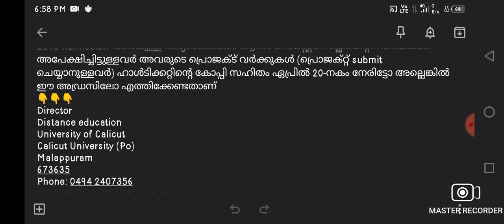Calicut University 6th sem notifications 6th sem project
SDE പ്രൊജക്ട് ഏപ്രിൽ 20-നകം നൽകണം

2018 Admission വരെയുള്ള വിദ്യാർത്ഥികൾ ആറാം സെമസ്റ്റർ സപ്ലിമെന്ററി പരീക്ഷക്ക് അപേക്ഷിച്ചിട്ടുള്ളവർ അവരുടെ പ്രൊജക്ട് വർക്കുകൾ (പ്രൊജക്റ്റ്‌ submit ചെയ്യാനുള്ളവർ) ഹാൾടിക്കറ്റിന്റെ കോപ്പി സഹിതം ഏപ്രിൽ 20-നകം നേരിട്ടോ അല്ലെങ്കിൽ ഈ അഡ്രസിലോ എത്തിക്കേണ്ടതാണ്
Director
Distance education
University of Calicut
Calicut University (Po)
Malappuram
673635

Typing & DTP
🔖 Arabic
🔖 Malayalam
🔖 English